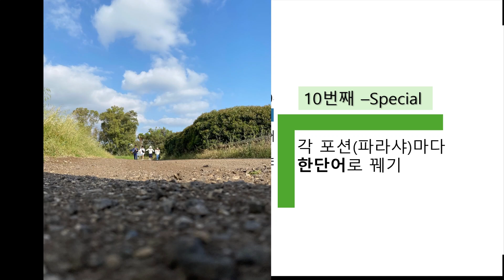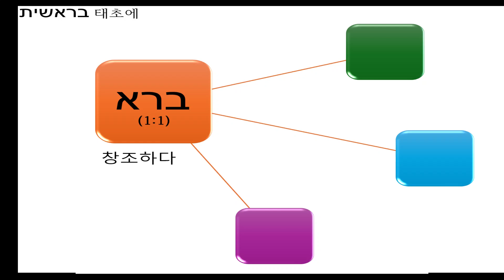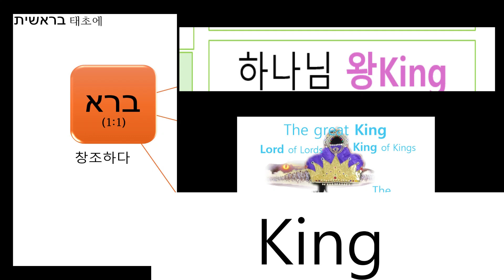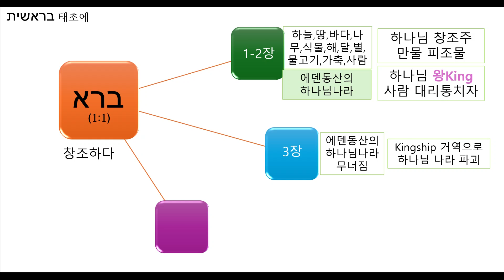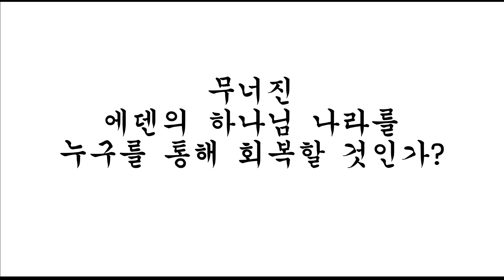한 단어로 풀어가는 토라포션-1주 베레쉬트-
KOG House선교회는
2010년 9월에 시작하여
2019년 유월절 이스라엘 갈멜산에
2024년 유월절 므깃도에
TOD를 세워  땅끝 이스라엘 회복을 돕는 단체입니다.

유대인, 아랍인, 그리고 소수민족인 베두인족이 살고 있는
므깃도에서 온 이스라엘 구원을 위하여
현지교회, 열방교회와 함께
므깃도 최후의 전쟁터에서
불이 꺼지지않도록 밤낮 지키고 있습니다.

KOG House선교회와 함게하실 분들을

후원계좌: 농협은행 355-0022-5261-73 콕하우스(KOG House)

KOG House was established in September 2010, and in 2019, it set up a TOD (Temple of David) on Mount Carmel, Israel, during the Passover.
In 2024, a TOD will be established in Megiddo to support the restoration of Israel in the ends of the earth.

KOG House Missionary Organization is working alongside local churches and churches around the world to bring salvation to Israel, specifically in Megiddo, which is home to Jews, Arabs, and the Bedouin people. We are standing watch day and night in the final battlefield of Megiddo to keep the fire burning for Israel's restoration.

We are waiting for those who wish to join us in this mission.